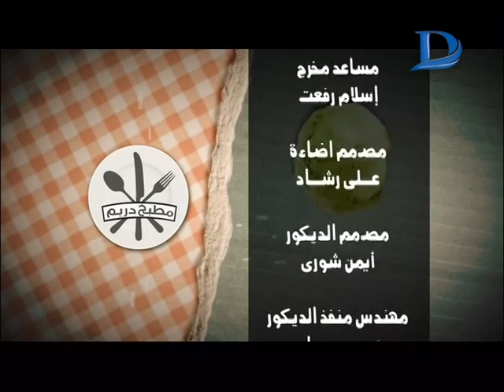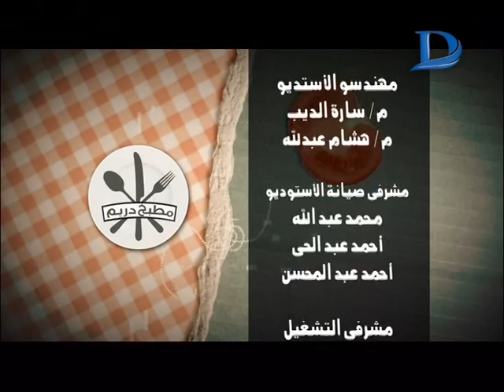مطبخ دريم/ مع الشيف محمود عطيه وطريقة عمل " النوجا بالسوداني "